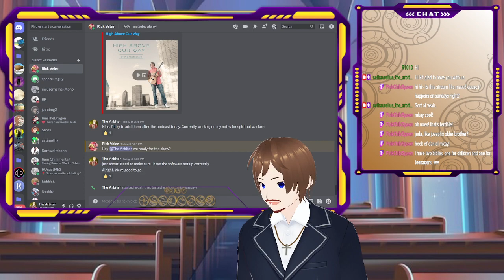Branch Brothers Episode 37: (Spiritual Warfare)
In this episode of Branch Brothers We discuss the dangers of occultism, spiritual warfare, and knowing our enemy.